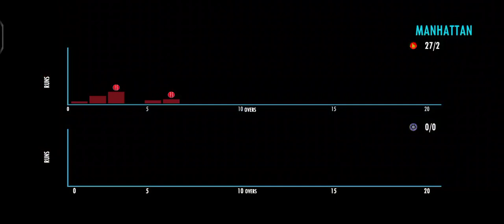ZIMBABWE 37/2 IN 7.3 OVERS